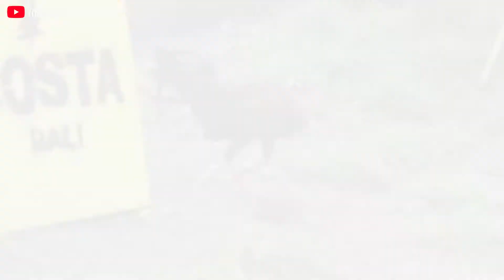OXY DROP TETES MATA AYAM